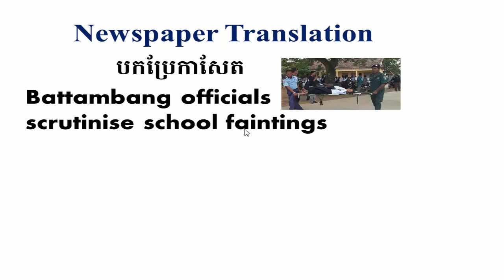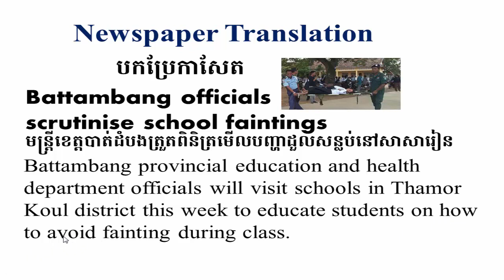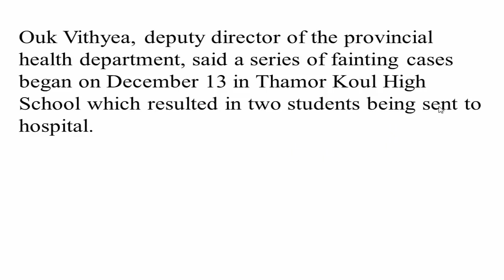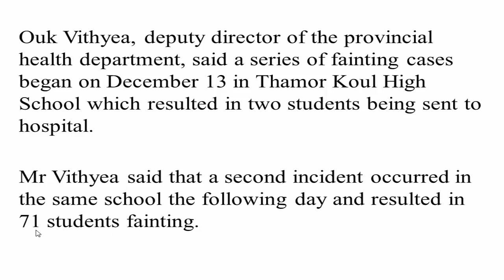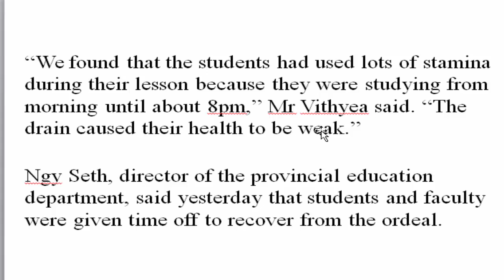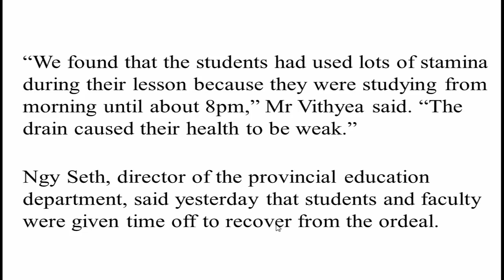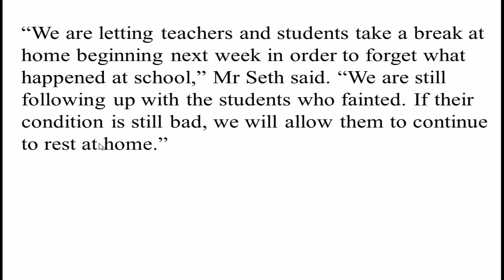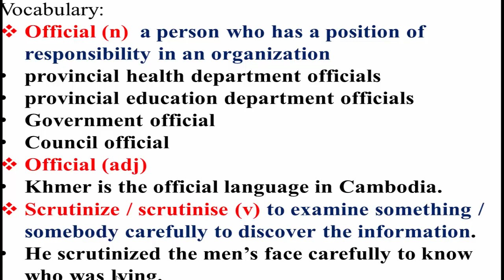បកប្រែកាសែត,​​ student fainting in Battambang province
Learning translating English into Khmer language by newspaper, student fainting in Battambang province